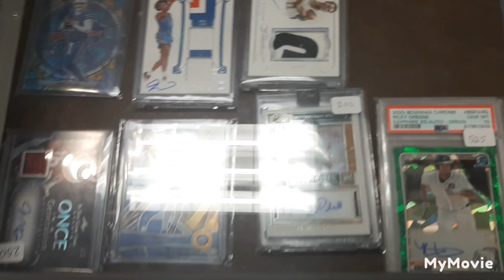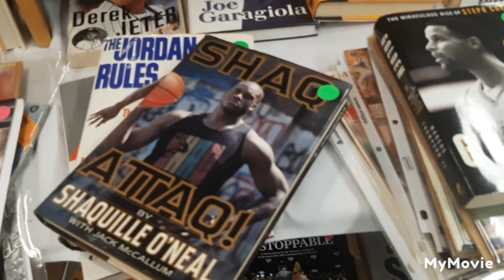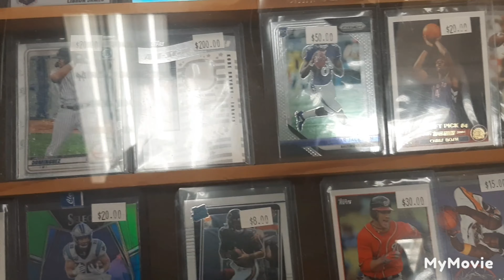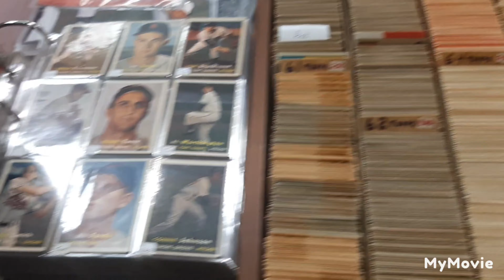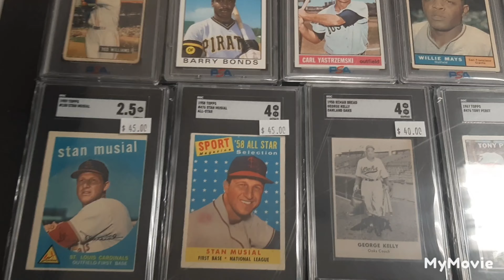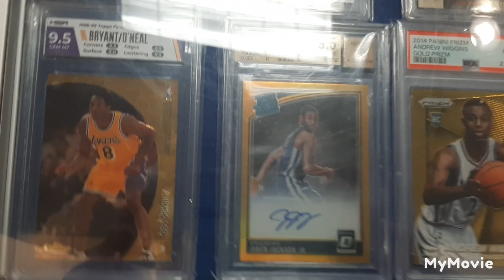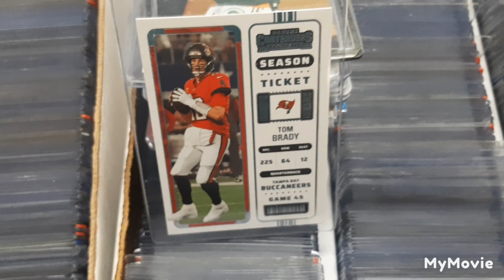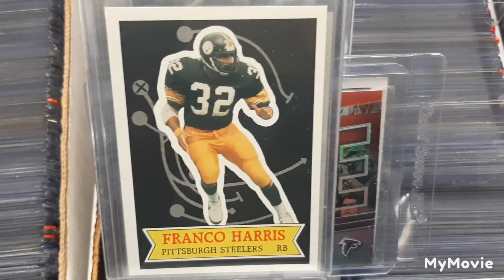Myself rambling and collecting goals for 2024!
May soon quit collecting spots cards after this year, will see. The cards I'm looking for to satisfy my complete teams collection

DODGERS
1965 100th Ann. 65 WS (LA/MIN)
1971 Tom Paciorek RC #709
1972 TCMA Ralph Boyle
1997 Oreste Marrero Pacific Crowne
1998 Frank Lankford Dodgers Police
2012 Nick Punto Topps Update

RAMS
1976 Fleer Team Action #40
1996 Jaime Martin Pacific Litho Cel GT-85
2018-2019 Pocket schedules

LAKERS
1958 Bob Burrow, Bob Leonard Topps
1971 Pocket schedule
1973 Wilt Chamberlain
1985 Ronnie Lester Star

LA KINGS
1969-71    Pocket schedules

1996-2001 Panini Team Logo stickers
2002-03   Dmitry Yushkevich Pacific Crown Royale #422
2003-04  Topps Total Team CL
                 Milan Hnilicka Pacific Complete #471
2004  Pocket Schedule
2005, 06, 09, 11-14  Panini Team Logo
2007-08  Jonathan Quick
2014 Panini stickers #447, #475